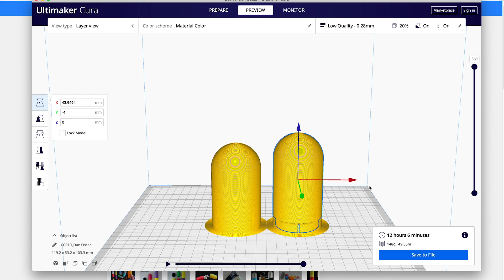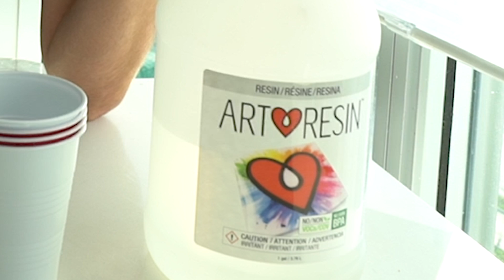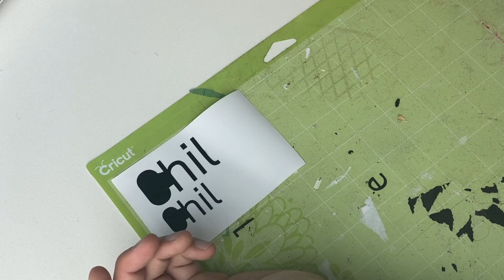Making A CHILL PILL Out Of RESIN & SPRINKLES! | (FOR ALL THE KAREN'S OUT THERE)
In the current state of the world. chill pills really need to exist. I decided to try and make a giant one out of resin and sprinkles!